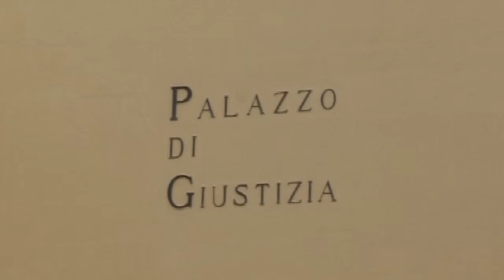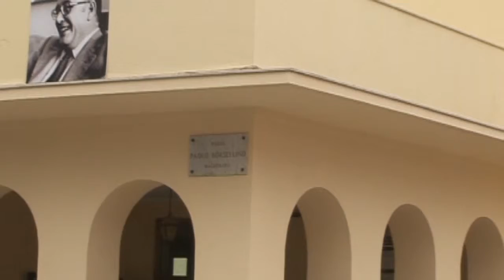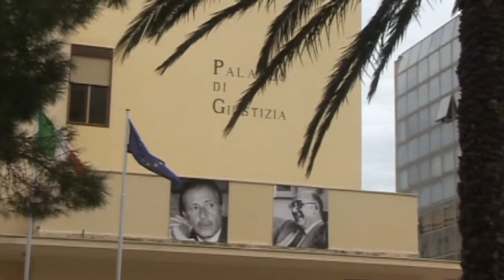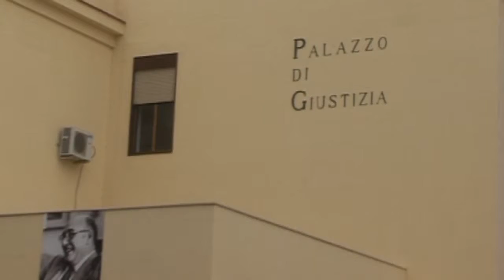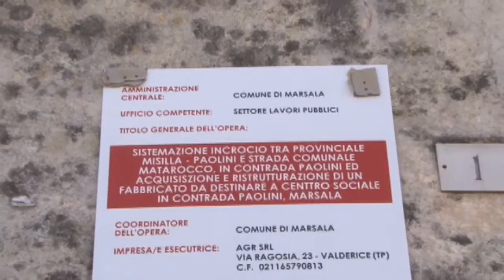Hermes TG del 6 febbraio 2015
Marsalanews.it - Hermes TG del 6 febbraio 2015